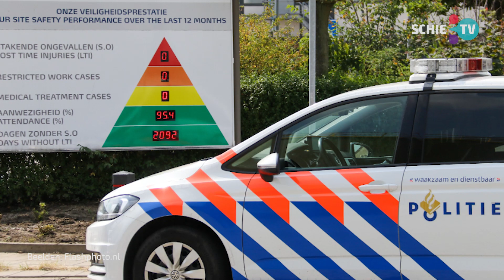SCHIE TV: Het nieuwsoverzicht van maandag 24 augustus 2020